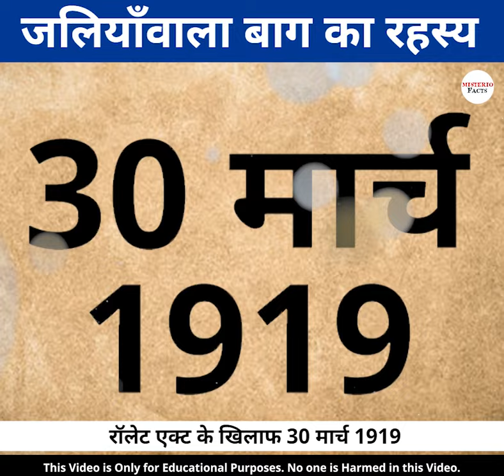क्यों लोग जलियाँवाला बाग में इकठा हुए थे? Reason Behind Jallianwala Bagh Massacre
Video Summary in English ⬇️

When we talk about Jallianwala Bagh, we forget about Dr. Satyapal and Dr. Saifuddin Kitchlew. Because of these two freedom fighters, the people of Amritsar had gathered in Jallianwala Bagh.

Dr. Kitchlew, a barrister by profession, was greatly influenced by his friend, Dr. Satya Pal (Who was already in the freedom fighter movement).

On 30 March 1919, in a public meeting of 30,000 people against the Rowlatt Act, he (Dr. Saifuddin Kitchlew) said, “I am reading the message of Mahatma Gandhi to you. All citizens have to be ready to oppose this law. It does not mean that this holy city or the country should be covered in blood. Resistance should be done in a peaceful manner and with patience. Do not use bitter words in relation to any policeman or anti-national, which is likely to hurt them or disturb the peace.

After this, both were arrested by the British. To protest against their arrest, people gathered in Jallianwala Bagh on 13 April 1919, and then you know what the Journal Dear did.

This was a short video.

It is not possible to tell the whole incident in 60 Seconds, if you want to know the whole incident, then watch the full video from the link given in the comment and know what our ancestors have suffered for our freedom.

वीडियो सारांश हिंदी में। ⬇️

हम जलियांवाला बाग की बात तो करते हैं, लेकिन हम डॉक्टर सत्यपाल और डॉ सैफुद्दीन किचलू को याद भूल जाते हैं।

जिनके कारण ही लोग जलियांवाला बाग में इकट्ठा हुए थे।

पेशे से बैरिस्टर डॉ किचलू अपने दोस्त डॉ सत्य पाल से खासा प्रभावित थे ।

रॉलेट एक्ट के खिलाफ 30 मार्च 1919 को 30,000 लोगों की जनसभा में उन्होंने कहा था, “महात्मा गांधी का संदेश आपको पढ़कर सुना रहा हूं। सभी नागरिकों को इस कानून के विरोध के लिए तैयार रहना होगा। इसका मतलब यह नहीं है कि यह पवित्र शहर या फिर देश खून से लथपथ हो जाए। प्रतिरोध शांतिपूर्ण तरीके और धैर्य के साथ होना चाहिए। किसी भी पुलिसकर्मी या देशद्रोही के संबंध में कड़वे शब्दों का प्रयोग न करें, जिससे उन्हें ठेस पहुंचे या शांति भंग होने की संभावना हो।”

इसके बाद ही दोनों को अंग्रेजों ने गिरफ्तार कर लिया।  उनकी गिरफ़्तारी का विरोध करने के लिए ही 13 April 1919 को लोग जलियाँवाला बाग में इकठा हुए और फिर जर्नल डियर ने क्या किया आप जानते ही है।

ये एक Short Video था। 60 Seconds में पूरी घटना बताना पॉसिबल नहीं है पूरी घटना जानना चाहते है तो कमेंट में दिए गए लिंक से वीडियो पूरा देखे और जाने क्या क्या सहा है हमारे पूर्वजो ने हमारी आज़ादी के लिए।

⚫ (क्या आपने हमारी पिछली 3 वीडियोस देखी है ? अगर नहीं तो इन लिंक्स पर क्लिक कर के अभी देखे।) 👇
⚫ Have you seen our Last 3 Trending Videos? if not then go to these links and watch them. 👇

👉 1)